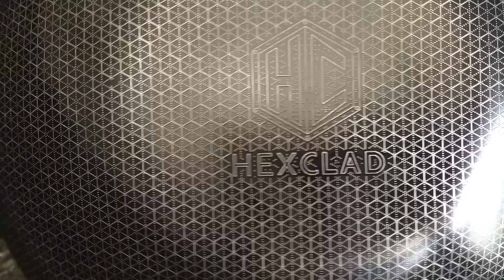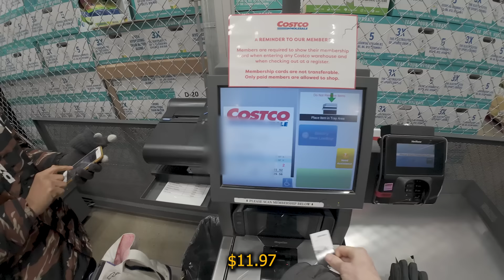Amerikában Egy Havas Napon - 1. Rész